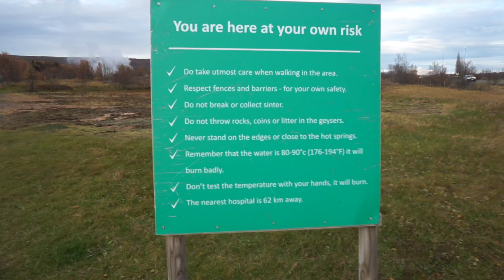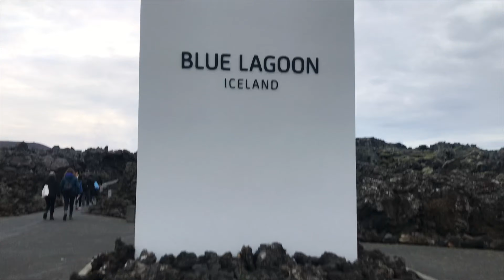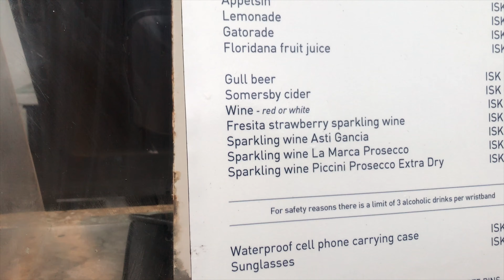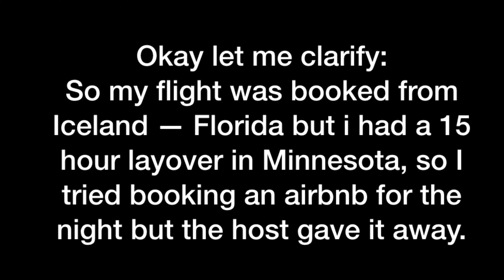BACKPACKING EUROPE ICELAND | THE FINALE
The last vlog of my Blvckpacking trip. Wow.
In this episode, I went to a GEYSIR and the BLUE LAGOON.
aaaannnnd the vlog leaves off sad, and not because its the end. Watch the video for the tea.

On August 10th I began my 2.5 month solo journey, Backpacking Europe.
so follow me over the next 10 weeks as I travel to 13 countries and 24 cities!
Also, make sure you switch the video quality to +760p so the resolution will be more clear.
xxo
- blvckpacker
Hostel: KEX Hostel - $20/night ON AVERAGE
Location - 10/10 - far from everything, but iceland is pretty spread out so this rating won’t be included.
Cleanliness - 10/10
Atmosphere - 9/10 (very chill but cozy)
Security - 10/10